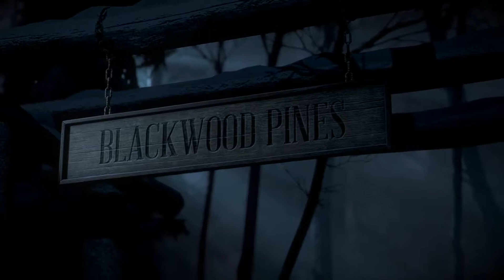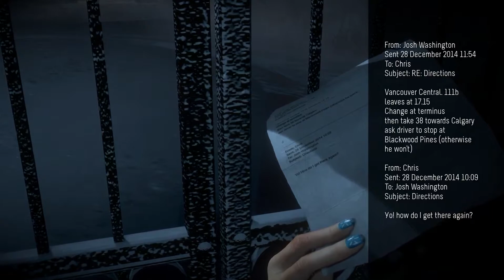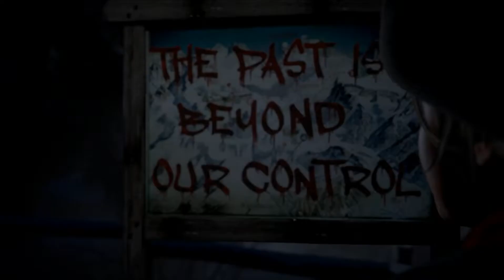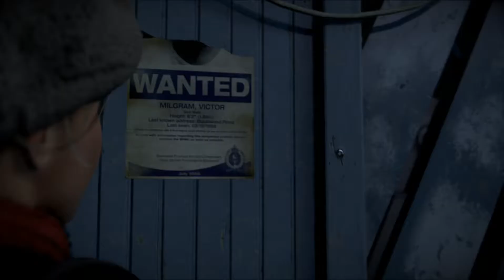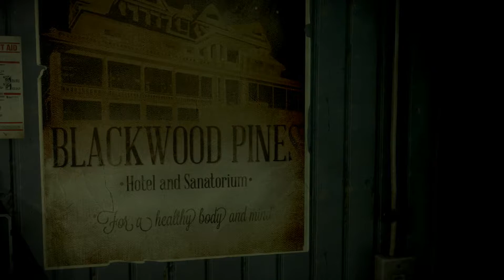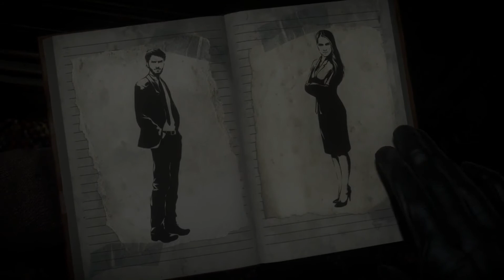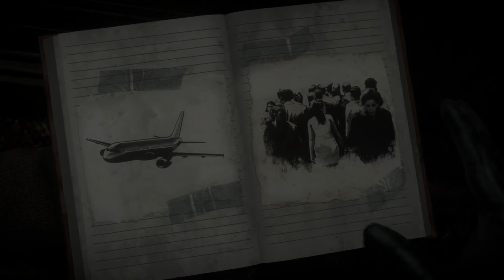Until Dawn | Part 2 | Chapter 1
A year ago we lost two of our friends on a remote mountain after a prank went wrong. Today we head back and discover the aftermath of what happened and that we are not alone. The tensions are high and someone else is pulling the strings, its up to me to make the right choices and ensure everyone survives until dawn.